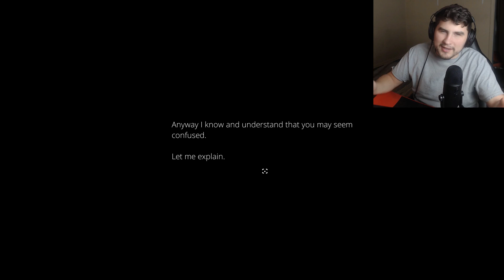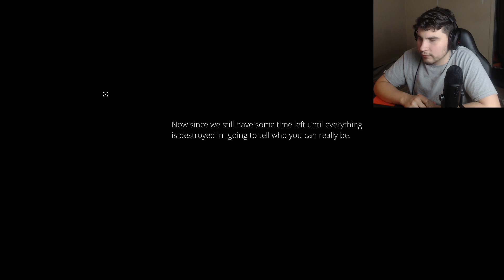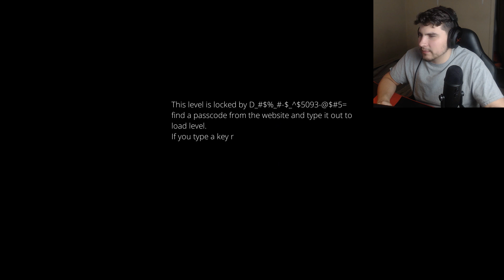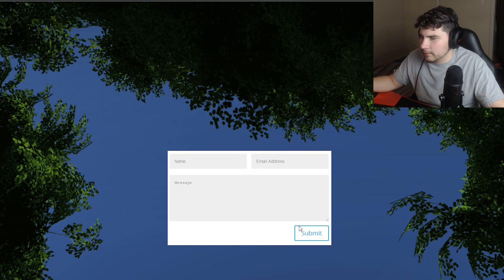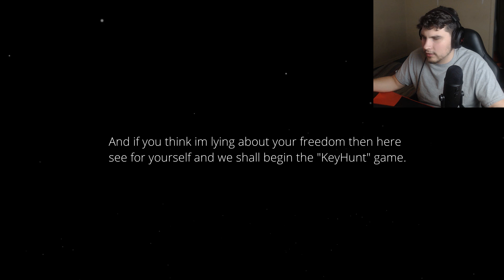So Meta | My Place (Horror Let's Play)